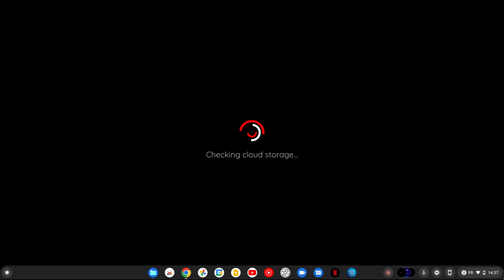Flight of Pigarus 5 Minutes Sega Master System | Emulated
Flight of Pigarus
5 Minutes
Sega Master System | Emulated